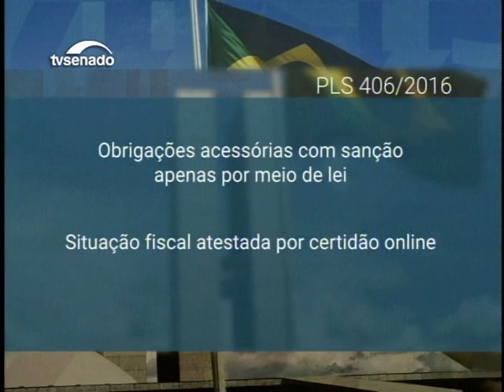Nesta edição: Parlamentares definem, na próxima semana, o que muda no sistema eleitoral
Veja também: Senadores participam da Cúpula do Clima no Marrocos.